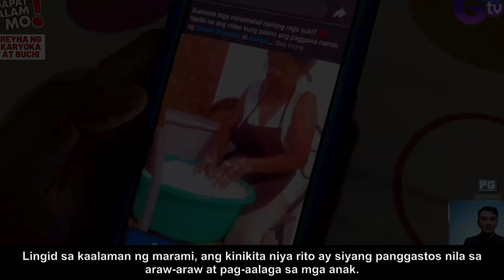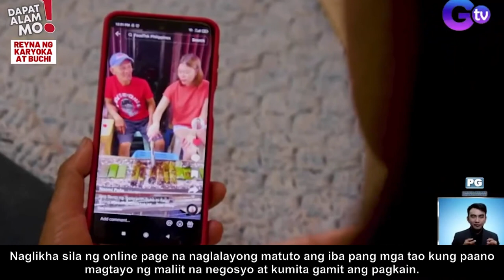Kilalanin ang Karyoka Queen ng Bulacan! | Dapat Malaman!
Nasaan na kaya ang Karyoka Queen ng Bulacan? Alamin ang kanyang sikreto sa tagumpay!